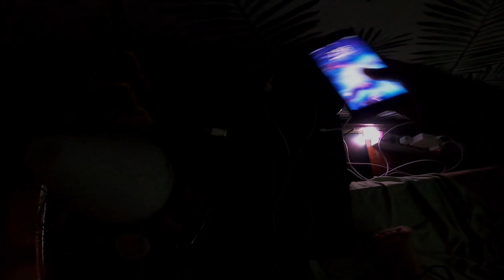Kayak Fishing: Fishing and Cook Kangkong with Oyster Sauce!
Wazzup guys musta po kayo, please join me again on my  fishing adventure  here at Laguna De Bay Lake (Philippines largest Lake)

after 5 months ngayon lang uli naka pag fishing.

• Acoustic Guitar Music featured in this video

• Licence & Download

I Sunny

You’re free to use this guitar background music in any of your videos and you can use this songs in your videos for commercial or non profit purposes, but you must include the following in your video description.